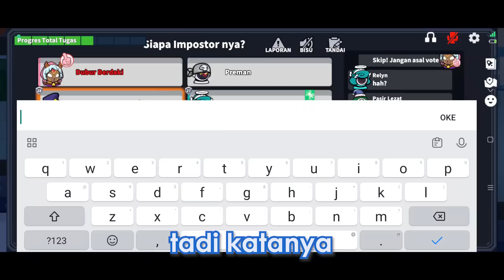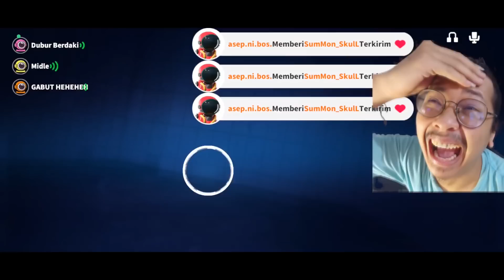Minyuayto Jadi Joker dan Ucup Jadi Phantom!!! Bounty Hunter Ku Gamau Kalah Sama Netral - Part 13